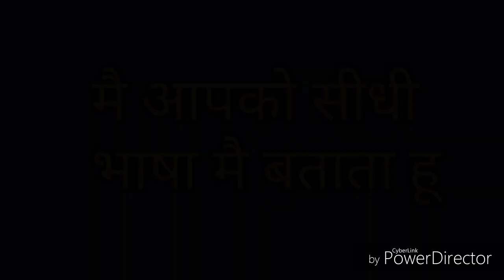रोडवेज बस के पीछे एल क्यों लिखते हैं। गाड़ी के पीछे एल क्यों लिखा होता है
Hii